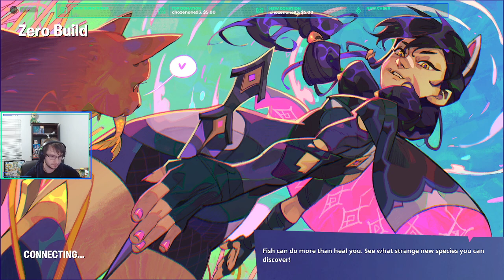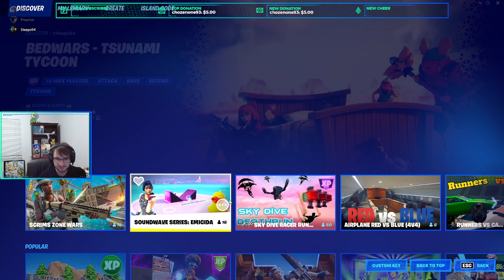Let's Fortnite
Just chillin' with some Fortnite.

If you want to hang out with us live, join